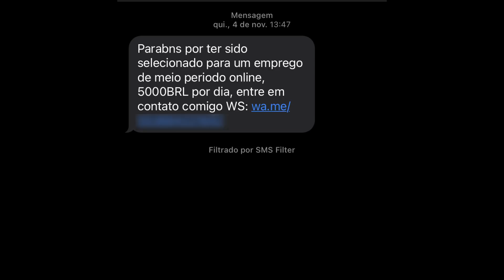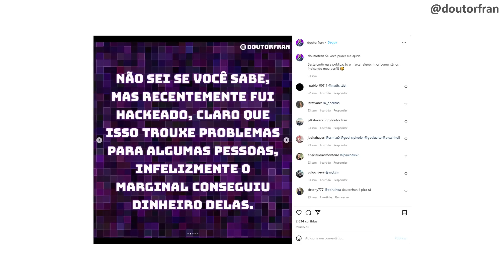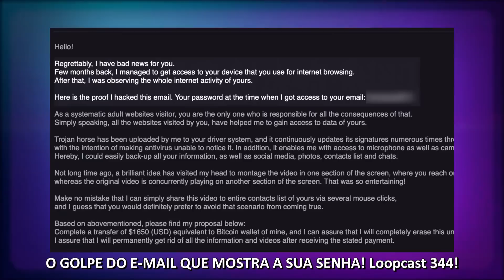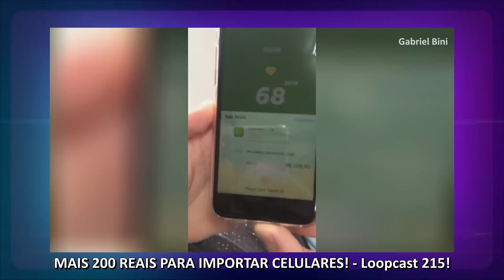OS 5 GOLPES MAIS COMUNS NA INTERNET E COMO EVITAR!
00:00 - 5 Golpes mais comuns da internet e como evitar
01:15 - WhatsApp e Instagram
04:36 - Loop Infinito hackeado
08:27 - Phishing
14:51 - Golpes financeiros
18:30 - Roubo de celular
23:14 - Vazamento de dados
26:22 - Cupom de desconto!
26:52 - Encerramento